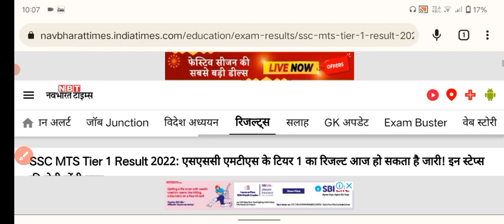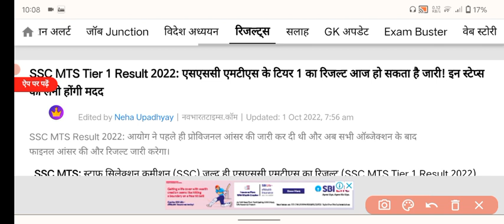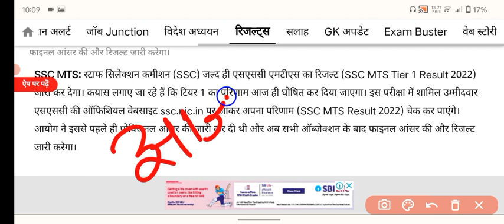BIG UPDATE🔴 SSC MTS Result 2022 | Download SSC MTS 2022 Result/ ssc mts result 2022 kab aayega ssc🔥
ssc mts tier 1 result 2022 expected date
ssc mts tier 1 result 2022 date
ssc mts tier 1 result 2022 tamil  Result 2022 | SSC MTS Result | ssc mts havildar result 2022

SSC MTS Result 2022 // SSC MTS Tier 1 Result Finally Out // How To Check SSC MTS Result 2022

sscmtsresult2022 sscmtscutoff2022 sscmtshavaldar2022 SSC MTS Result 2022 // SSC MTS Tier 1 Result Finally Out // How To Check SSC MTS Result 2022

पूरी जानकारी 🔴 SSC MTS RESULT 2022 ll ssc mts havaldar result 2022  ll ssc mts cutoff list  ll